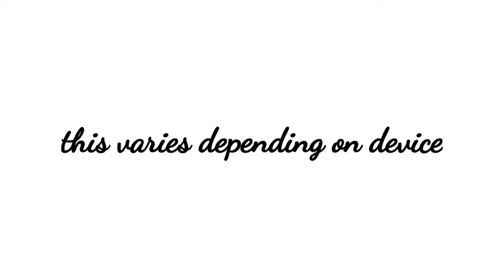Virtual School| More Tips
Welcome back my little sun drops,
This video includes more of my tips for virtual schooling. There are so many things that I have seen and heard in the last few weeks and I just want to share everything that I can with you all!